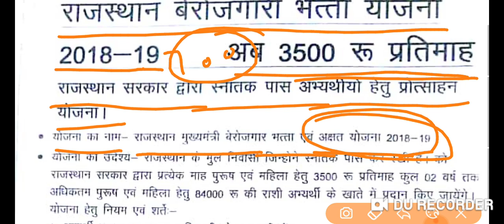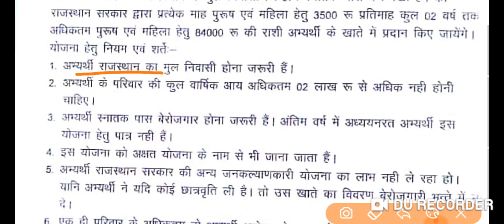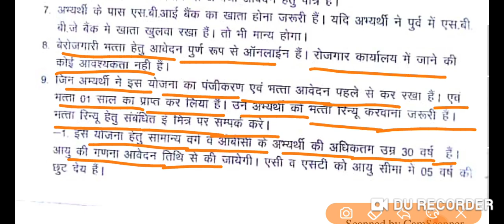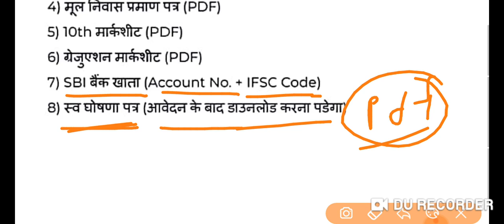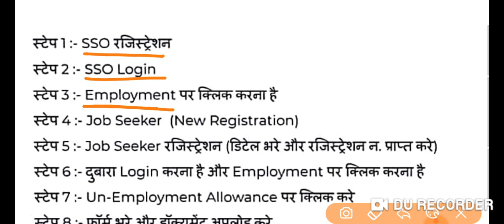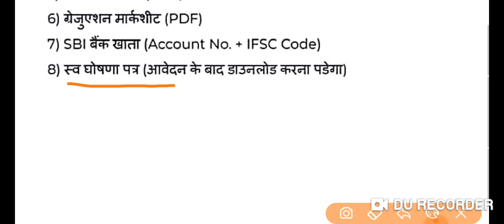राजस्थान बेरोजगार भत्ता APPLY ONLINE 2019/ UNEMPLOYMENT ALLOWANCE APPLY ONLINE PROCESS/ EEMS ONLINE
राजस्थान बेरोजगारी भत्ता अप्लाई ऑनलाइन रजिस्ट्रेशन फॉर्म 2019/ SSOID registration EEMS unemployment allowance.
राजस्थान बेरोजगारी भत्ता ऑनलाइन आवेदन कैसे करें